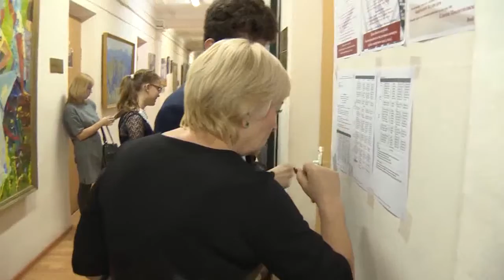Культурно. Музыкальная школа Московской консерватории провела набор учеников из Приморья